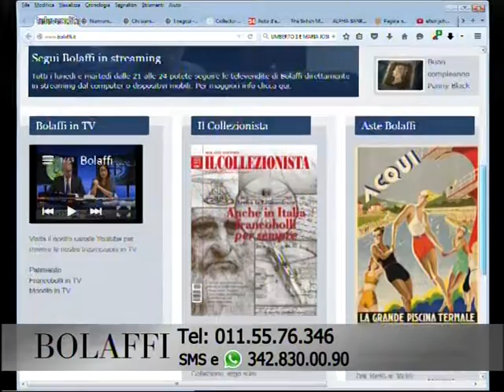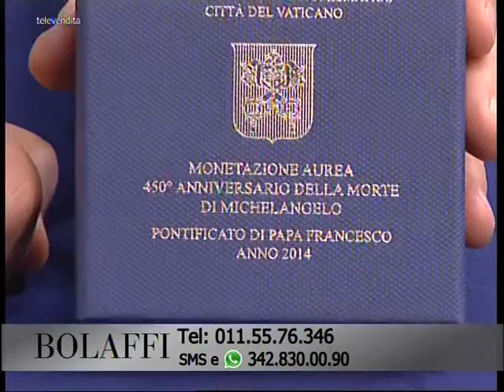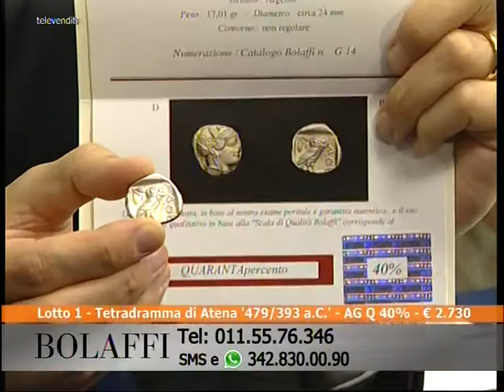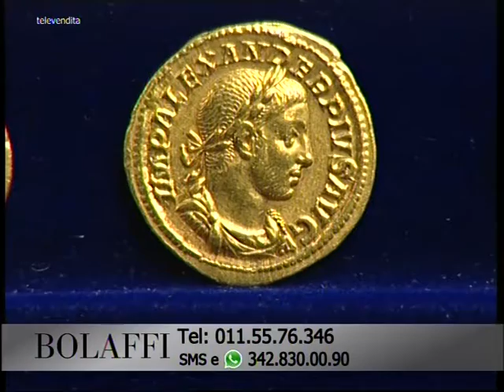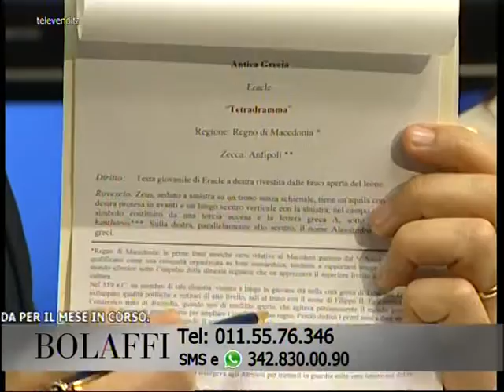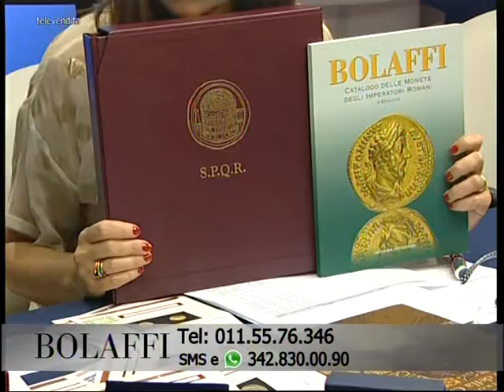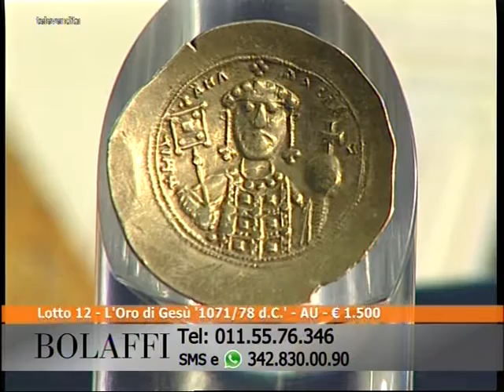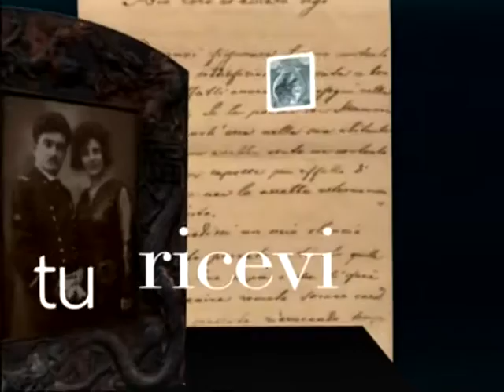Bolaffi Televendita – Numismatica 26-10-2015